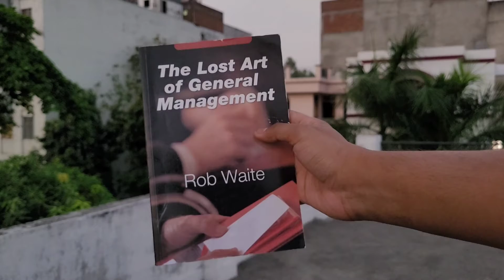Meet my New Friends | real vedant | vlog 82